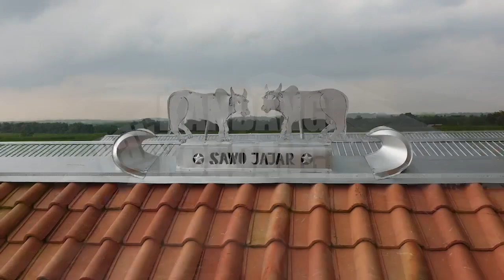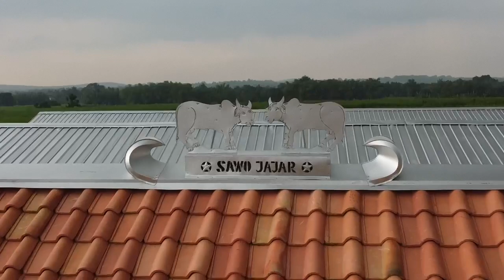Eps 11 : " NIMBANG SAPI" - Drama Komedi KANDANG PAK KONDANG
Drama Komedi KANDANG Pak KONDANG
 Eps: 11  "Nimbang Sapi"

Pemain    : Cak Yudo, Cak Komet, Cak Dodok, Ki Sigid,
                    Titis, Syaeful.
Sutradara : Ki Sigid Ariyanto
Skenario   : Sigid
DOP           : Wangsit Winursito
Camera     : Wangsit, Hamid
Audio        : Agung Plenthung
Editing      : Sigid
Arranger   : Naufal

Produksi : PT Sawo Jajar Far